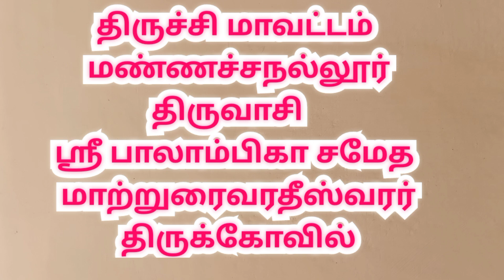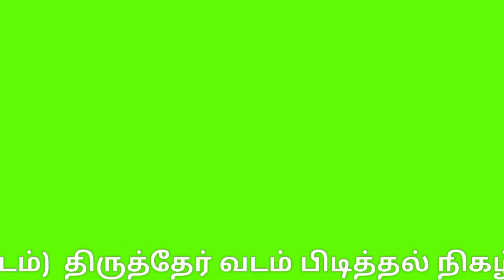திருவாசி கோயில் தேர்வெள்ளோட்டம்|THIRUVASI TEMPLE|Maatrurai Varadeeswarar temple Thiruvasi at Trichy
Sri Maatrurai Varadeeswarar temple Thiruvasi at Trichy
திருச்சி திருவாசி கோயில் புதிய தேர் வெள்ளோட்டம்
திருவாசி மாற்றுரைவரதீசுவரர் கோயில்